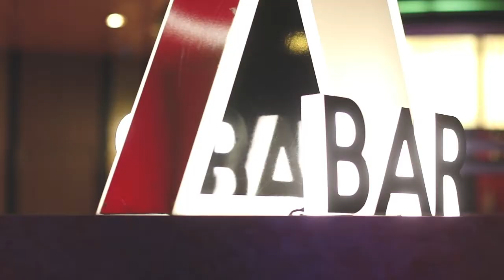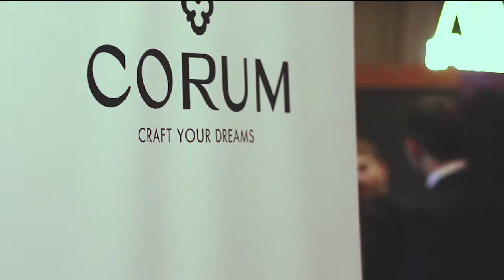Aterrizan las Golden PokerSeries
El día 2 del High Roller termina con un fantástico número 72 entradas y reservan al ganador 21.000€.

Además el día 1A del main event arranca superando las ediciones anteriores, en el nivel 9 estamos en 77 entradas.
Jugaremos hasta el final del nivel 12, mucha suerte a todos!